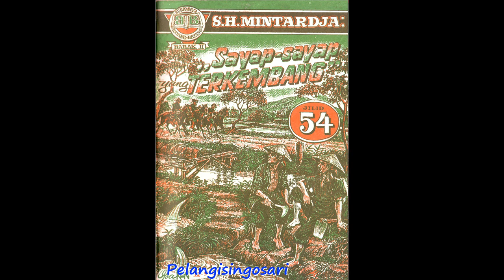Seri Cerita Silat Sayap sayap Yang Terkembang Jilid 54